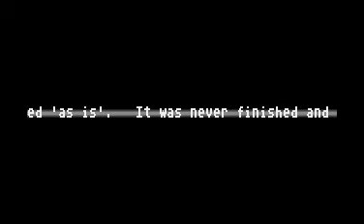barbarian preview for Atari 8-bit